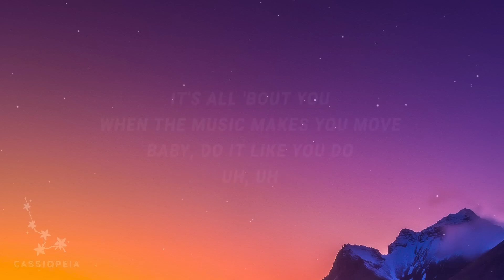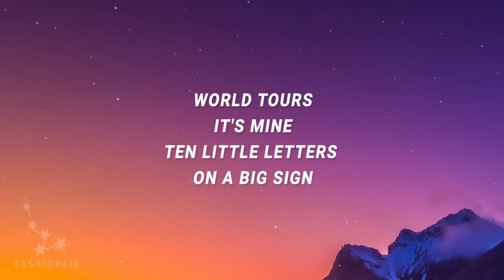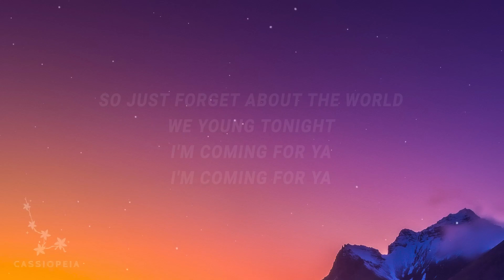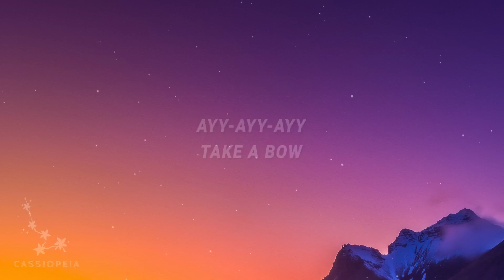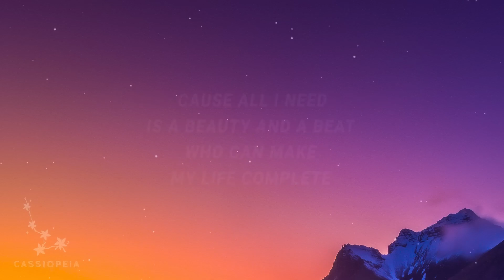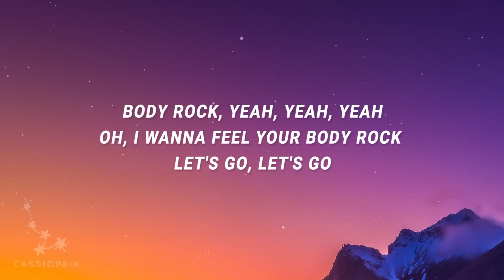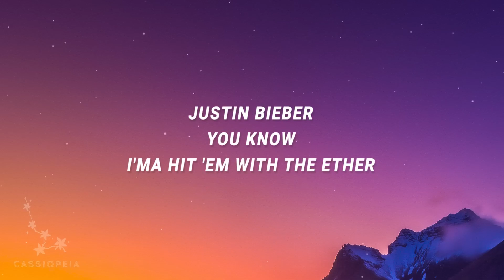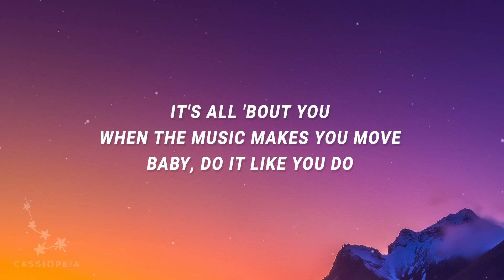[ 1 HOUR ] Justin Bieber - Body Rock Beauty And A Beat (Lyrics) ft Nicki Minaj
[ 1 HOUR ] Justin Bieber - Body Rock Beauty And A Beat (Lyrics) ft Nicki MinajJustin Bieber - Body Rock Beauty And A Beat (Lyrics) ft Nicki Minaj